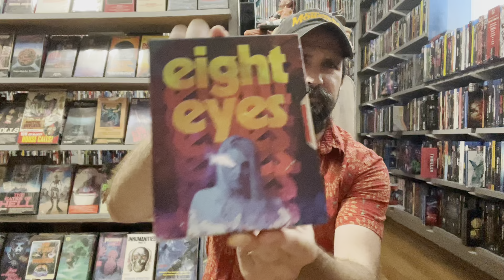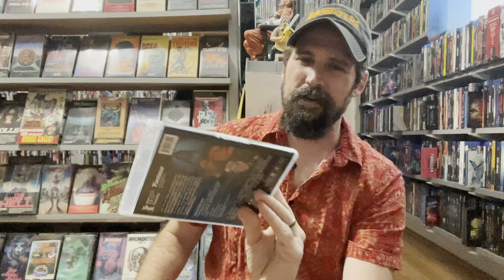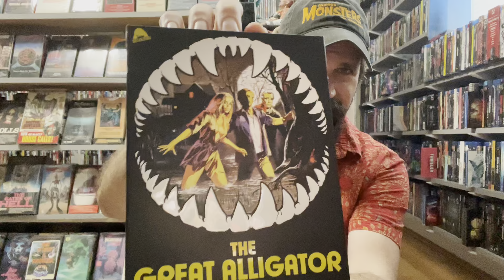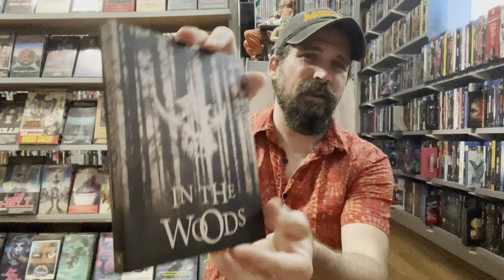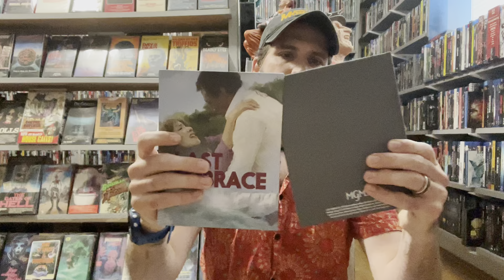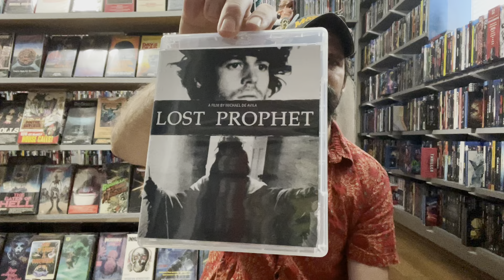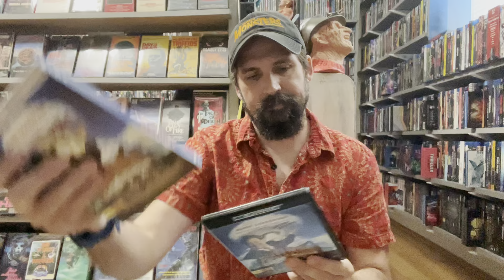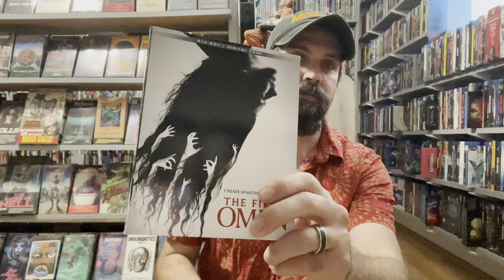Horror Movie Collection Update 127 : Part 10